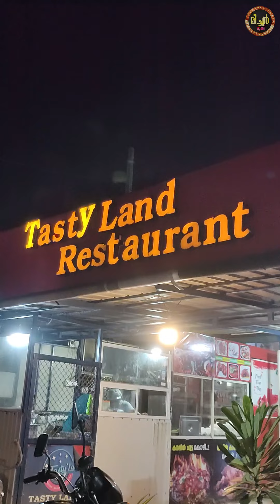♨️Shawarma♨️ Plated shawarma ₹ 110 /- Anchalummoodu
Tasty land location : CKP junction near health centre